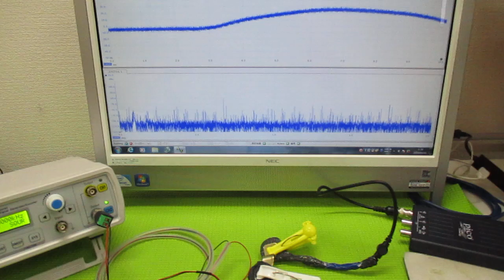対象物の振動モードに合わせた、超音波制御技術 ultrasonic-labo